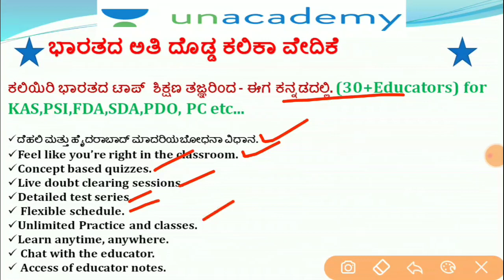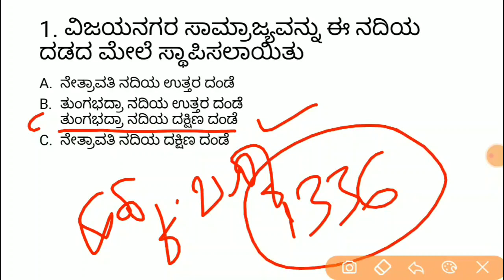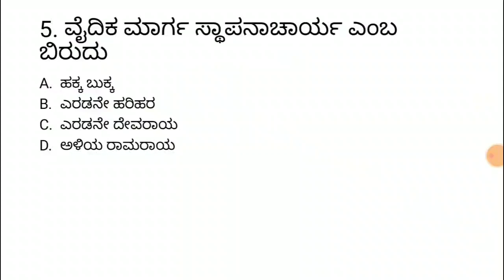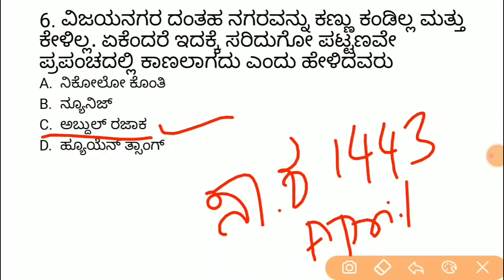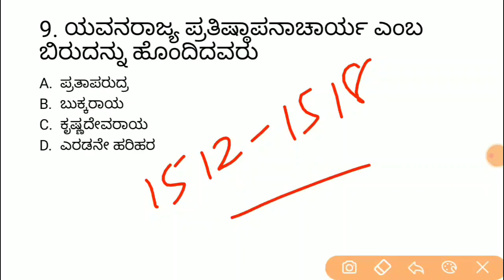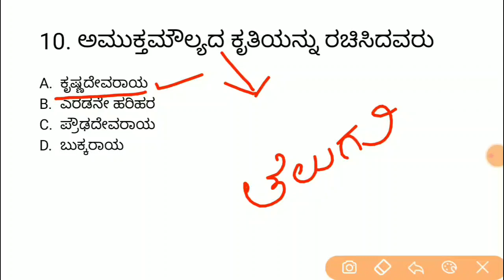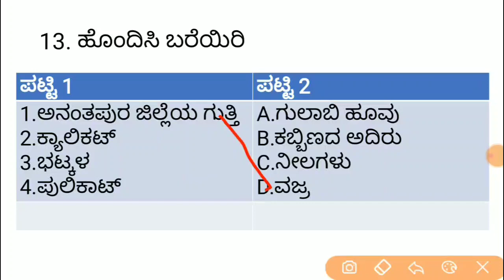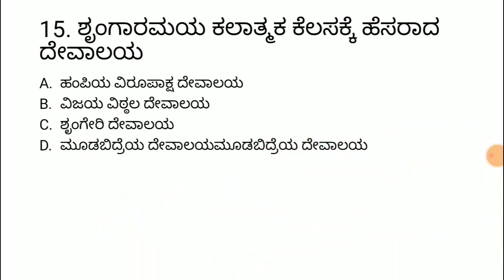Crack PSI in 100 days | KPSC / PSI /GPSTR /TET ಇತಿಹಾಸ ವಿಶೇಷಾಂಕ ಸಂಚಿಕೆ - 8 | Imamsab Multani